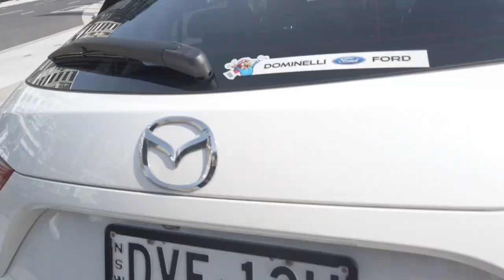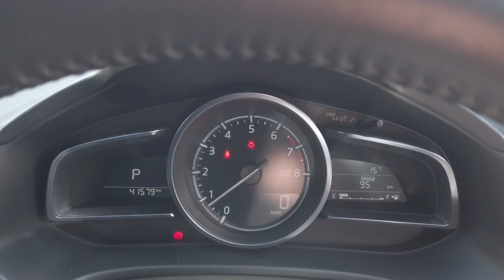2017 Mazda 3 Sydney, Kirrawee, NSW, Parramatta, Sutherland 64255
Used 2017 Mazda 3 available in Kirrawee, New South Wales. Servicing the Sydney, Parramatta, Sutherland, NSW area.

Dominelli Ford
571 Princes Highway